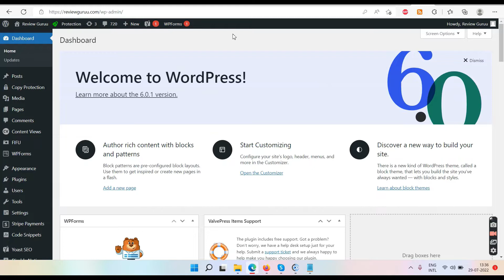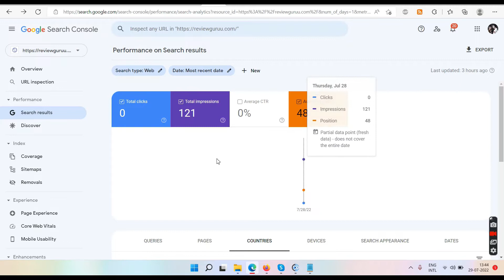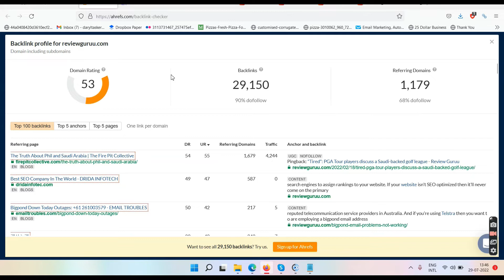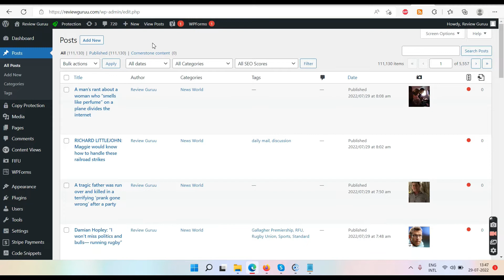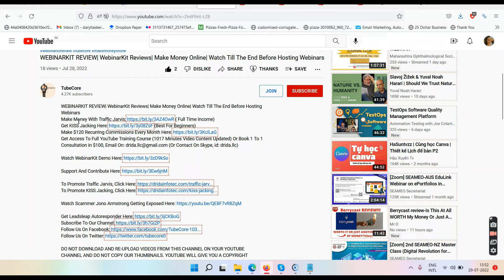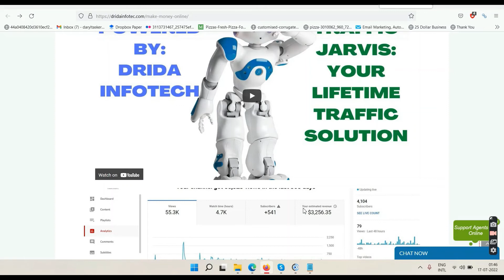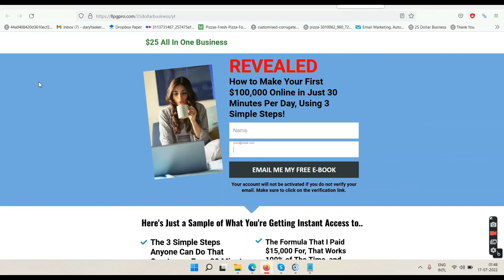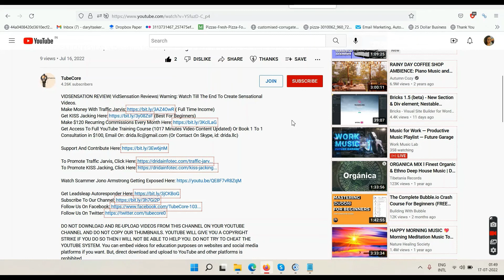CONTENTSNAP REVIEW| ContentSnap Reviews| (Warning): Watch Till The End To Produce The Right Content.